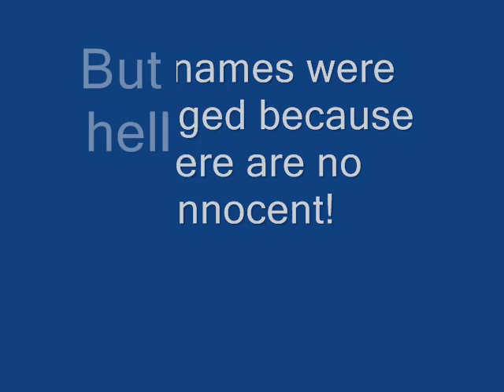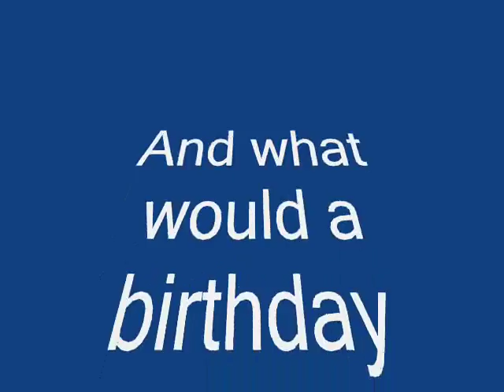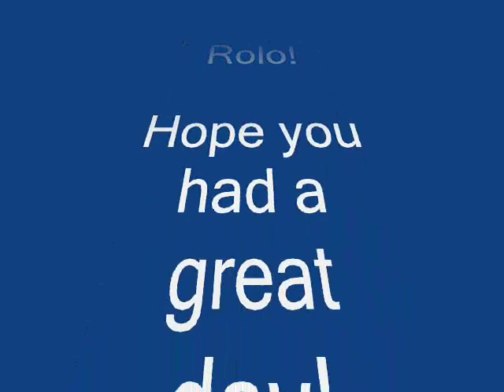Rolo Miles celebrates his 47th birthday!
Kicking off yet another sure to be great year at the Tiki Bar, Rolo Miles enjoys the company of a few friends, wonderful food, some drinks, ladder ball, his dog Tiki, plus live music by Mullet Over, and a dip in the pool.